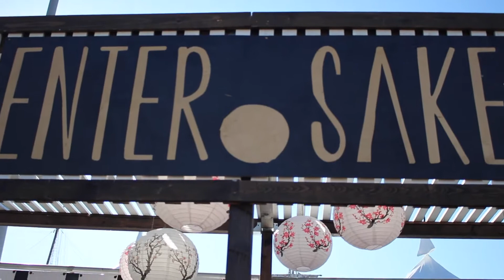CRSSD Festival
CRSSD Mixes the Perfect Amount of Pop-Dance, House, and Techno!

Another year hitting Waterfront Park. Festival goers head to the bay twice a year for San Diego's only dance/edm festival with headliners like Bob Moses, Marian Hill, Sofi Tukker, and Duke Dumont. For San Diego, this day to night event attracts techno & house lovers from all over to share experiences!  For some of our listeners, they buy a locker and walk around without their shoes for two days straight! We can only imagine that being a liberating experience. Some dance in the waterfalls, watch the sunset, or dance at the three stages all named based on the way they look. The Palms, City Steps, and Ocean View all hit the aesthetics of a San Diego Music Festival! You can't forget about the neon signs, festival outfits, and BASS. So much bass